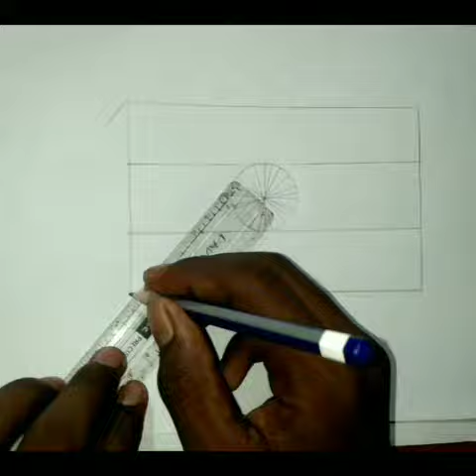how to draw Indian flag | easily trick art drowning ☑️.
thankyou guys 🙏❤️